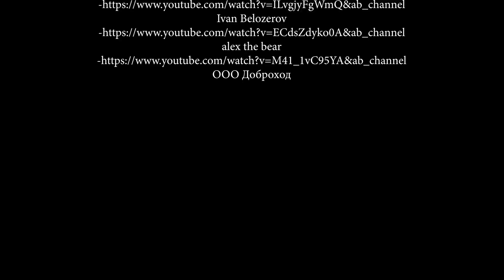МТЛБ – еще не БМП, но уже и не трактор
Транспорт в вооруженных силах играет неоспоримую роль. В послевоенное время, когда сухопутные части насыщались техникой, остро стоял вопрос об эффективном тягаче, способном доставлять грузы и личный состав, транспортировать несамоходную технику при относительной безопасности. Самой значимой разработкой стал МТЛБ. Многоцелевой транспортёр-тягач лёгкий бронированный, или просто, «мотолыга».